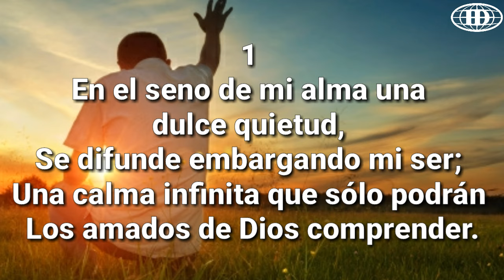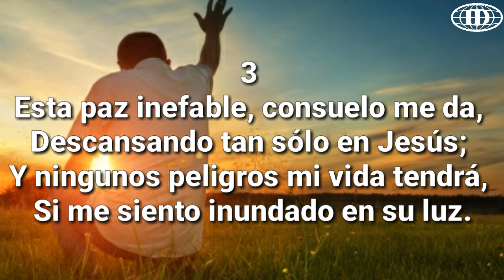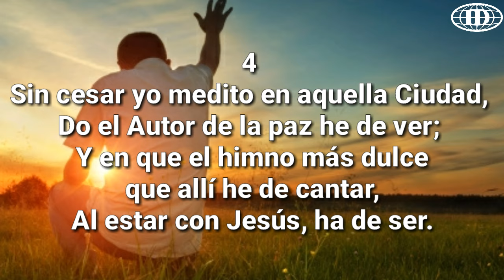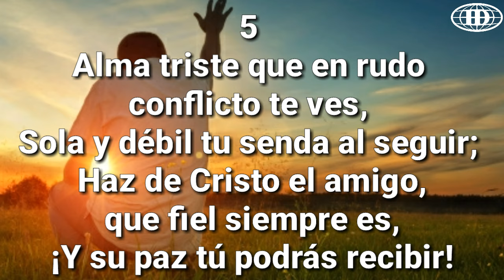¡PAZ! ¡PAZ! ¡CUÁN DULCE PAZ! Himno número 75(Cantado) letra. -Iglesia de Dios (7°día)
Iglesia de Dios Séptimo Día
Honduras Centroamérica